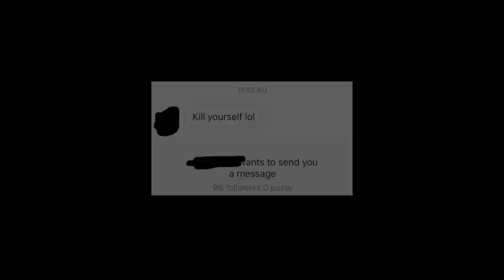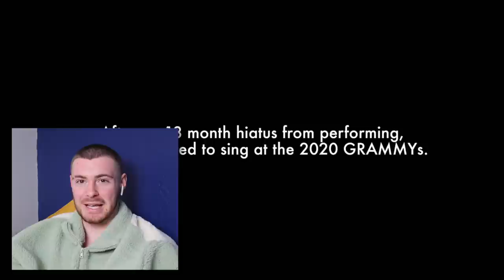Demi Lovato's strength is inspirational!! ~ dancing with the devil part 3 ~ *reaction*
Hey guys, I'm back with another video!! So, the saga continues this week with part 3 of Demi Lovato's "Dancing With The Devil" documentary coming out. Now for this episode I decided to really talk my time with the filming so I didn't miss an y important information so you will notice the video is longer than the last time. But this episode was for sure my favourite so far... you'll see why!